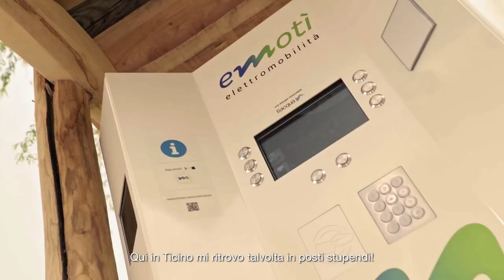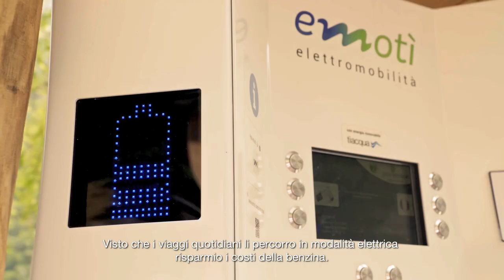Unterwegs mit einer Tierärztin im Mitsubishi Outlander PHEV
Die Tierärztin Simona Sigrist von Mobivet zeigt einen Ausschnitt aus ihrem stressigen aber auch abwechslungsreichen Alltag. Wie sie in entlegenen Ställen über die im PHEV eingebaute 1500 Watt Steckdose die Hufe einer Ziege feilt oder über die Standkühlung ihr Auto auf eine für die Pudeldame Lilibelle erträgliche "Hundetemperatur" bringt.
Obwohl im Film nicht nicht beschrieben, freut sie sich im Winter über die Standheizung und auch das beheizbare Lenkrad. Das hat sie uns in einer Drehpause verraten.